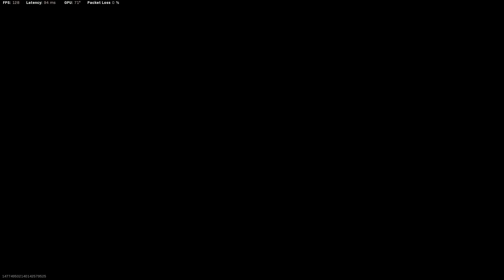Knife in S&D as well